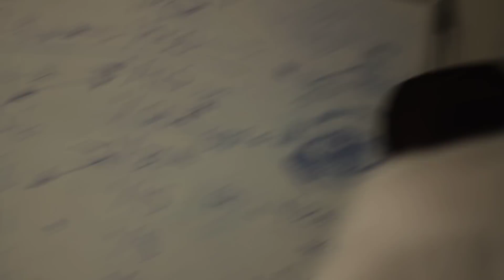Braden's First Photo Shoot Gone Wrong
I thought i was going to a normal photo shoot...